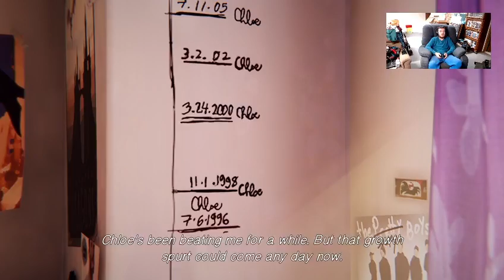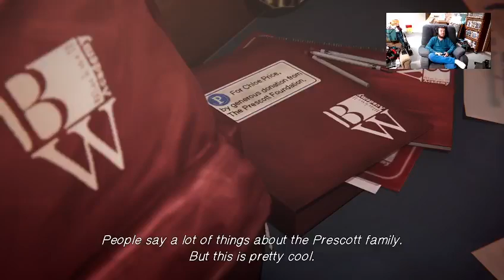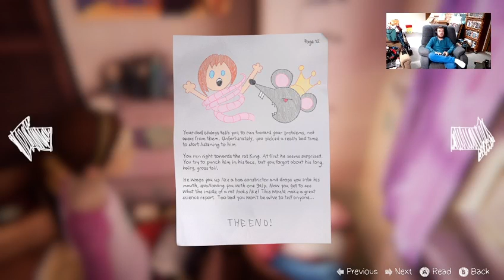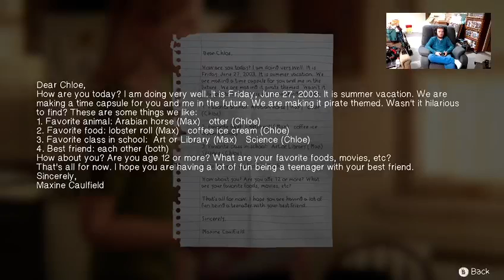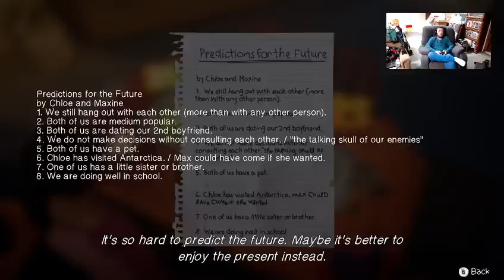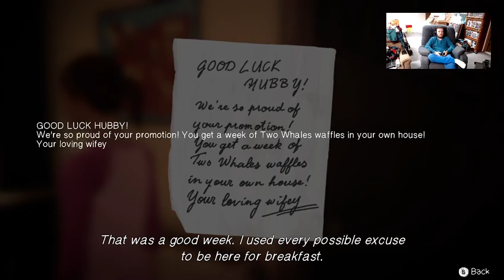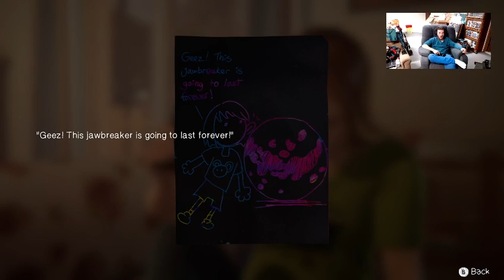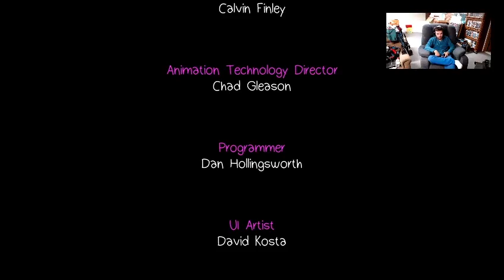Life Is Strange Before The Storm Remastered Bonus Episode “Farewell” Full (Marathon Walkthrough)